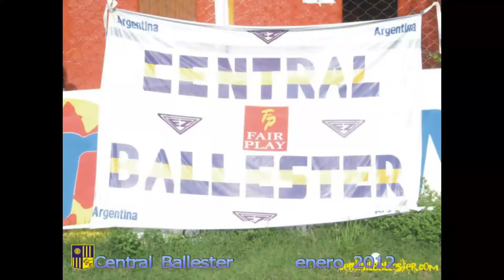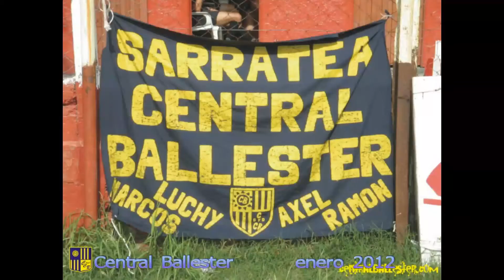HD central ballester entrenamiento pretemporada y asado sab 14 01 2012